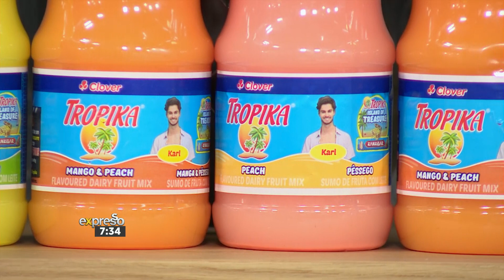Meet Celeb Contestant, Content Creator, Karl Kugelman - By TROPIKA